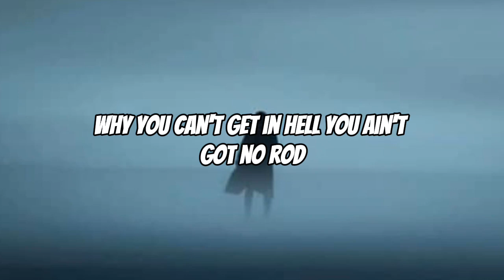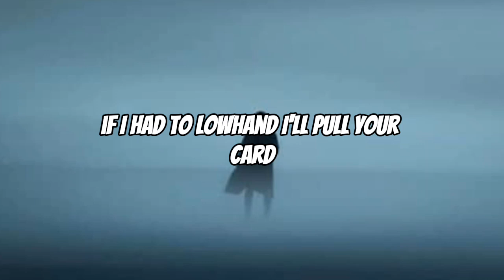DABABY - Da FUKUMEAN Freestyle (Lyrics)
DABABY- Da FUKUMEAN (Freestyle)